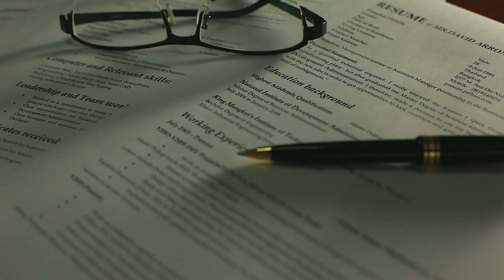How Volleyball Made Me a Better Leader | Matthew Perry | TFTT #32 PART 1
Matthew Perry, a seasoned National Representative Player with over 10 years of experience in Volleyball Australia, made an impressive pivot into the tech world-and built an incredibly successful career.

Part 1 of Episode 32 is now LIVE!

0:00 - Introduction
1:41 - Childhood
4:06 - Early Career and Global Family Influence
6:26 - Lifelong Learning and Global Exposure
8:53 - Building Connections Through New Cultures
12:00 - Professional and Personal Moves Worldwide
15:00 - Volunteering and Career Beginnings
18:01 - Architecture, Community, and Sports Career
20:12 - Volleyball Journey and Leadership Lessons
25:01 - Transition from Athlete to Leader
30:18 - Leadership in Modern Organisations
33:22 - Command and Control vs. Empowerment Leadership
38:55 - Regional Role in Singapore
43:40 - The Cultural Diversity Approach
47:05 - Managing Work-Life Balance

"What are career prospects in technology?"-Tales from Tech Titans is where we speak with Australia's most influential leaders and experts in the tech field every week to explore their inspirational career journeys. Tech Titans have defined cultures, built high-performing teams, and created stories that can guide your career path. Every lesson learned along the way, every win, every loss, every success, every failure, and the wisdom for the next generation of technology talent are all shared in this podcast.